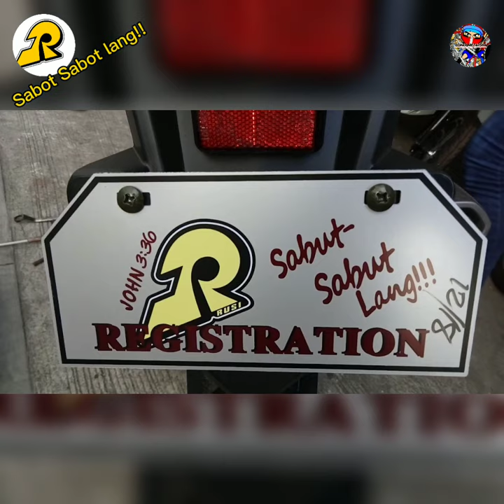RUSI RAPID 150 RIMSET | sabot sabot lang!! | SOUTHCOT MEDIA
RUSI RAPID 150

Welcome Sa SOUTHCOT MEDIA mga PAR.
Enjoy Watching And Stay safe.

Thank you soo much for visiting my Channel.

for more videos !! visit my home channel